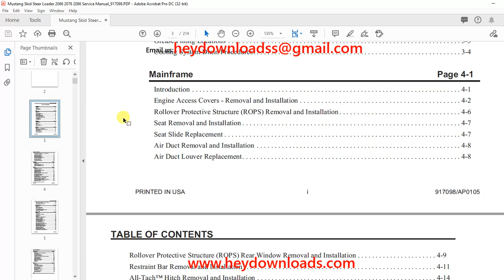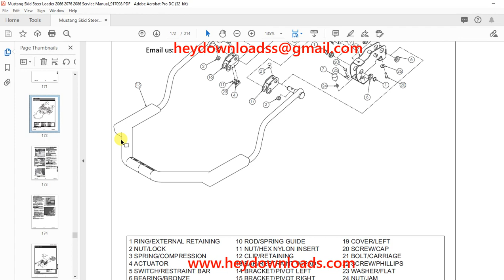Mustang Skid Steer Loader 2066 2076 2086 Service Manual (917098)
Mustang Skid Steer Loader 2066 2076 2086 Service Manual (917098) - PDF DOWNLOAD

Specifications Page 1-1
Specifications 1-1
Tire Options 1-1
Buckets and Capacities 1-1
Dimensional Specifications 1-2
Safety Page 2-1
General Information 2-1